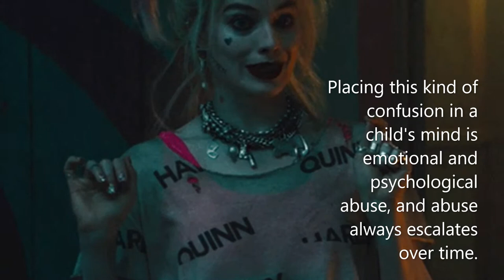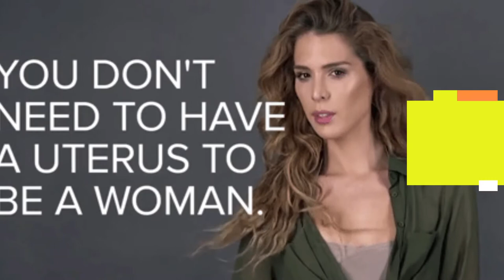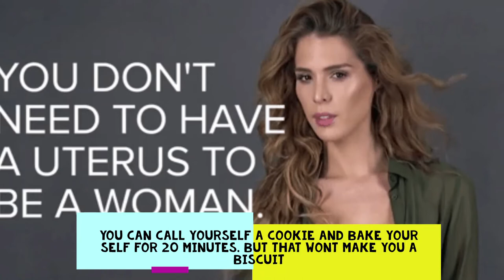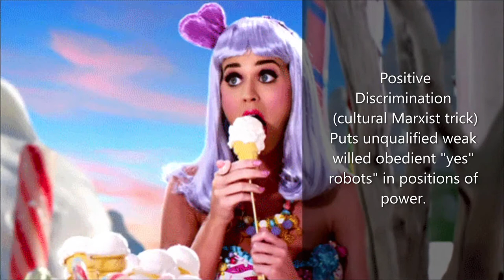Drag You Away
Drag acts used in NYC to teach kids ? Is that wise ?